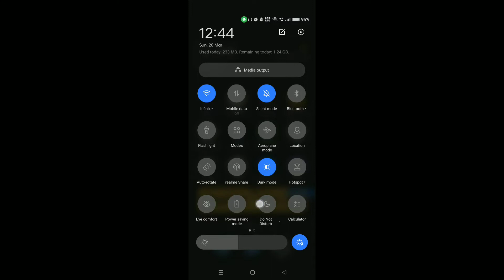How to enable Do not disturb mode in Realme 9 Pro || Realme 9 Pro me do not disturb kaise on kare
Hello dosto, aaj maine is video me bataya hai ki Realme 9 Pro me do not disturb mode kaise enable kare, dosto Realme 9 Pro me do not disturb mode enable karna bahut hi aasan hai. Agar aap bhi janna chahate hain ki Realme 9 Pro me do not disturb mode kaise on kare to is video ko pura dekhiyega, thanks friends.

How to enable Do not disturb mode in Realme 9 Pro
Realme 9 Pro me do not disturb kaise on kare
How to enable DND mode in Realme 9 Pro
How to enable Do not disturb mode on Realme 9 Pro
How to on do not disturb mode in Realme 9 Pro
Realme 9 Pro me do not disturb mode kaise enable kare
Realme 9 Pro me dnd mode kaise on kare
Realme 9 Pro do not disturb mode
DND Mode